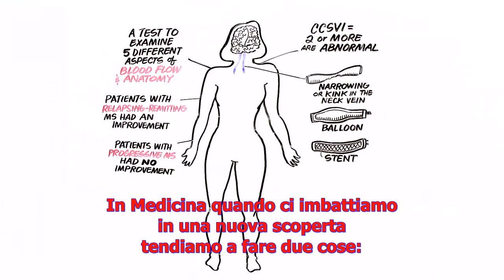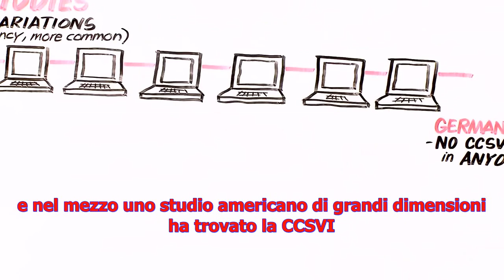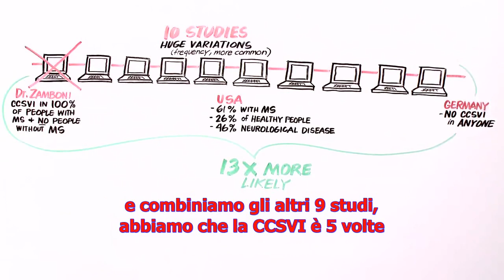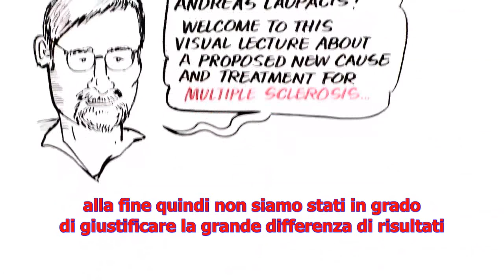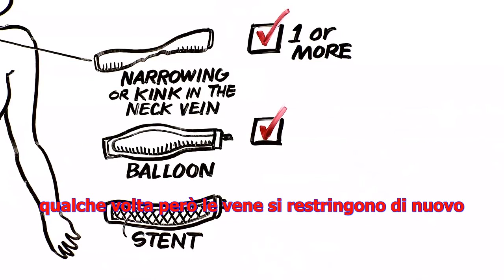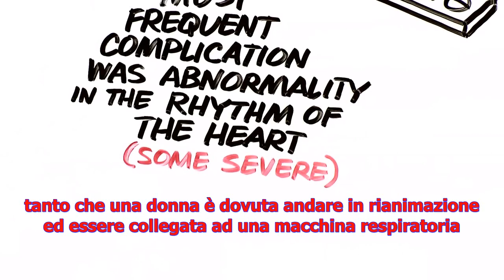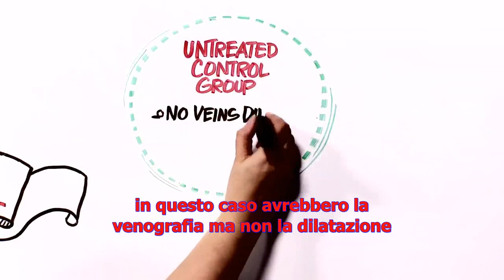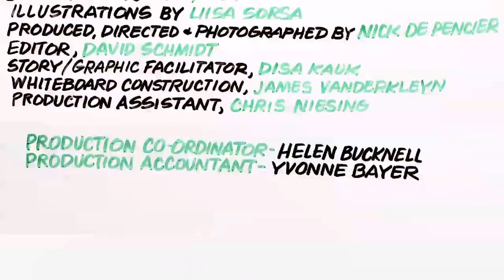Videolezione del dr. Andreas Laupacis sulla CCSVI/Sclerosi Multipla